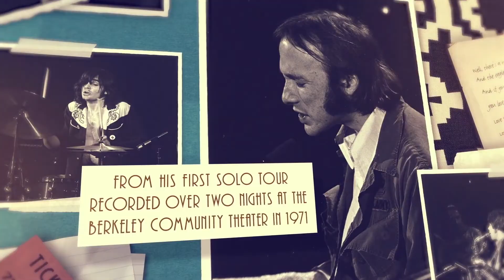Stephen Stills Live At Berkeley 1971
Fourteen tracks from Stephen Still’s First U.S. Tour, previously unissued and recorded Live at The Berkeley Community Theater in 1971.